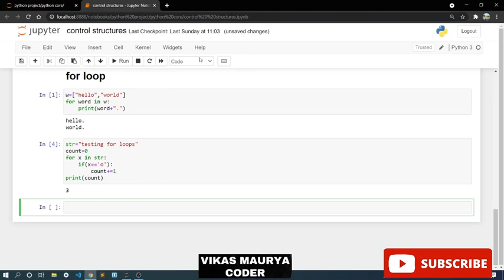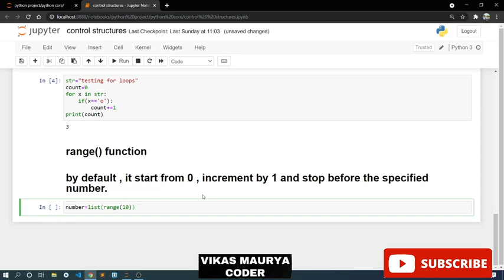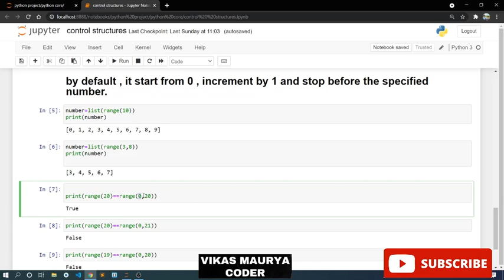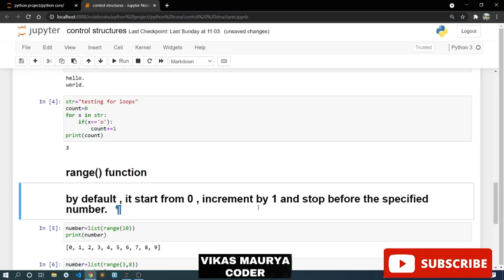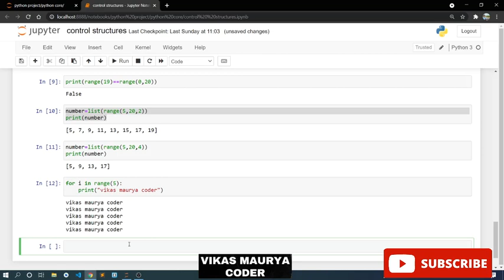For Loop & Range In Python | Part-6